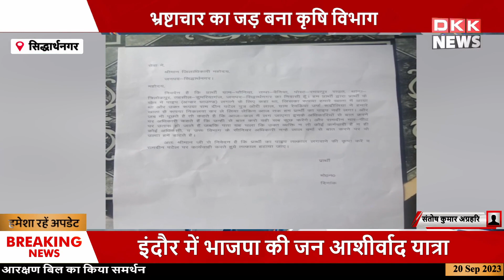आज के ताजा समाचार 20 Sep | News Bulletin Today Hindi | Today Top News in Hindi | Hindi News Podcast